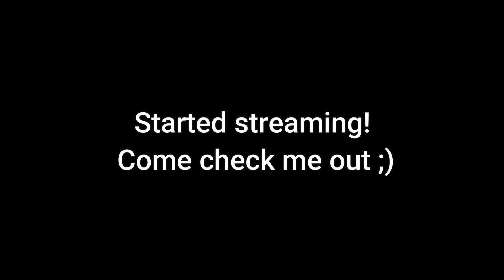Playing Destiny Under Light...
Gotta level somehow.

Steam Group (Always accepting new members!)